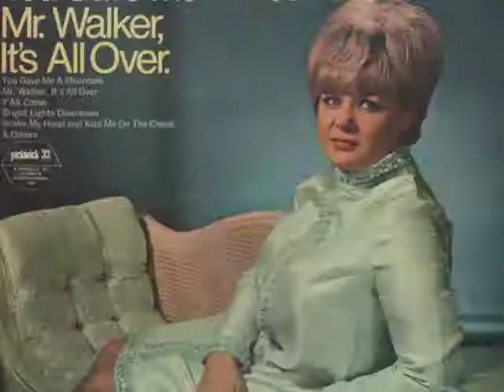Margie Singleton on the Wall 2 Wall Country Show!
Casey had the chance to speak with Country icon Margie Singleton on the Wall 2 Wall Country Show last Wednesday. Margie talked about her up-comings and her new song! Check out the interview here ladies and gentlemen!

Tune in to the Wall 2 Wall Country Show, every Wednesday, from 1-5 pm ET, only on Penn's Peak Radio.